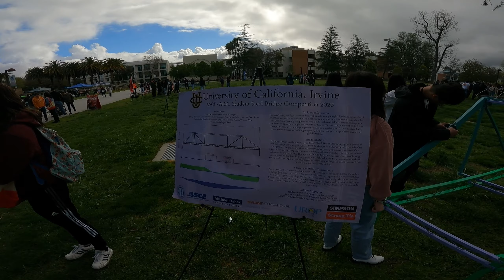NOT A STEEL BRIDGE PROPAGANDA- PSWS 2023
UCI Steel Bridge at PSWS 2023 hosted by CSU Northridge.

background for cops on the street: we dont know we just saw cops talking to a girl and a guy while on the way to build practice

background for cops at banquet: ucsd kids almost caught lackin bringing alcohol to the function

0:00 day 0
0:35 aesthetics
2:48 COMPETITION DAY
4:11 bridge building
5:47 weighing and load testing
7:22 banquet
9:20 goodbye
11:25 random clips